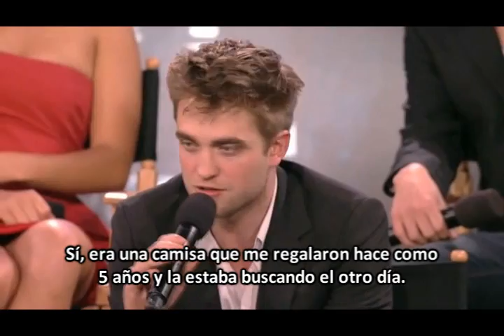Especial Eclipse: Questions & Answers (Sub Español) Parte 1